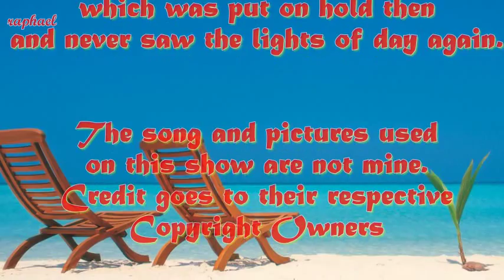ITSY BITSY TEENIE WEENIE YELLOW BIKINI (Edited Version) - Brian Hyland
It's a hot summer here in my place

So nice to go to the beach
and watch those girls
in their itsy bitsy bikinis :)

Summertime is always Funtime
Even here in Raphael's Heaven :)

song "Itsy Bitsy Teeny Weenie Yellow Polkadot Bikini "
by Brian Hyland
copyrighted by UMG